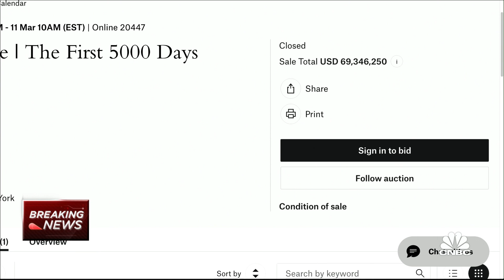Digital artist Beeple sells NFT art for $69 million in Christie's auction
CNBC's "Squawk on the Street" team discusses how digital artist Beeple just sold more NFT art for $69 million.

A non-fungible token by the artist Beeple sold at Christie’s for over $60 million, making it the most expensive NFT ever sold at auction.

The final sale price could shift higher as final bids are processed and auction fees are added, which could bring the total to more than $69 million. But the sale capped two weeks of frenzied online bidding and ushers in a new era in collectibles, where prices for blockchain-based digital images now rival prices paid for Picassos and Monets. While the future of NFT prices and their longer-term role in the art world remains an open question, and many see it as a speculative fad, the eight-figure price for the Beeple has caused the art world to suddenly take notice.

Shortly after the auction result, Mike Winkelmann, known as Beeple, tweeted: “Holy #$@”

The record-breaking work, called “The First 5,000 days” was the first ever to sell at a major auction house.

In 2007, Winkelmann set out to post a new work of digital art every day for the rest of his life and hasn’t missed a single day. The first 5,000 of those works, which he calls “Everydays,” were compiled to form “The First 5,000 days.”

The Christie’s sale anoints Beeple as one of the top three living artists in the world by price, after Jeff Koons and David Hockney.

“At this point, especially after today’s Christie’s sale, it’s not a question of whether NFTs will have an impact on the so-called traditional art market, but to what degree its impact will be felt,” said Andrew Goldstein, editor-in-chief of Artnet News. He added that the price is a sign that a new group of technology-enabled collectors can “destabilize the establishment in attention-grabbing ways.”

While the number of bidders for the Beeple was small — 33 in total. They represented a new generation. Christie’s said 91% of the bidders had never been clients of Christie’s before. Nearly two-thirds were millennials or younger, and most were from the U.S.